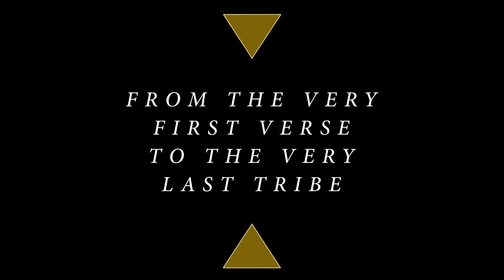Fall Formal 2017